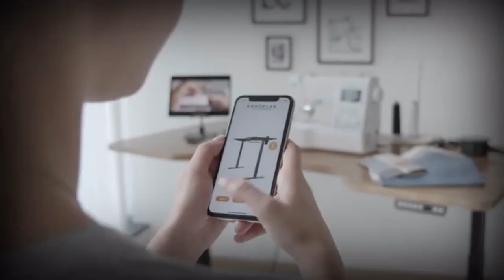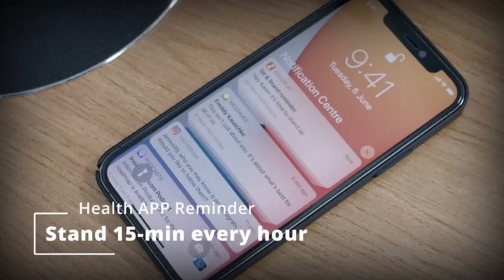GADGET LUV | ERGOPLAX: The 15-in-1 Smart Ergonomic Sit-and-Stand Desk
ERGOPLAX: The 15-in-1 Smart Ergonomic Sit-and-Stand Desk

Smooth-Silent-Fast Height Adjustment, Retractable Charging Hub, Dual Monitor Stand/Arm, APP Control, Solid Elm Table-top, Easy Assembly!

| GADGET LUV |

Purpose is solely to provide information.